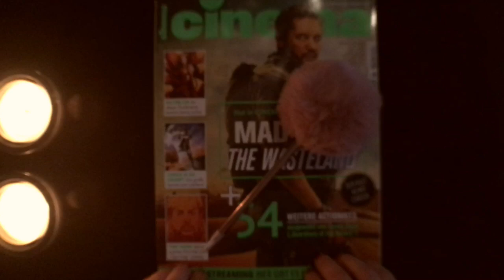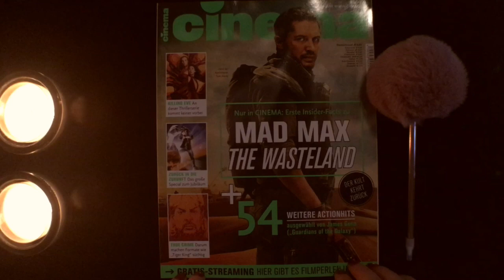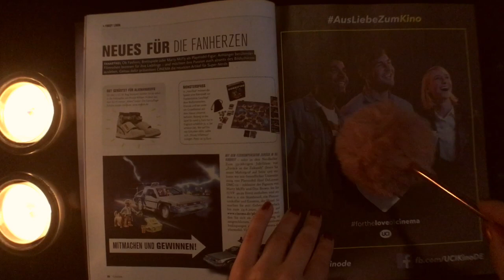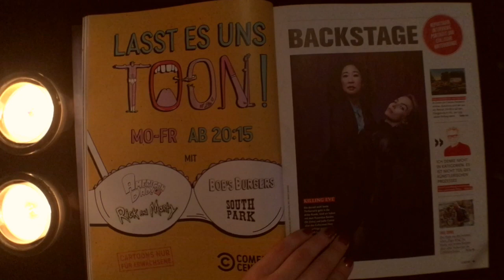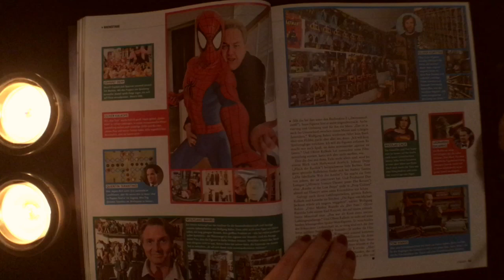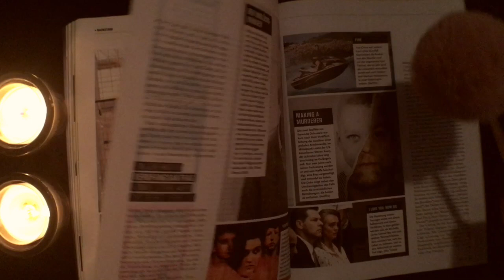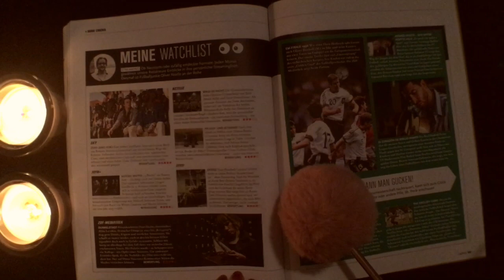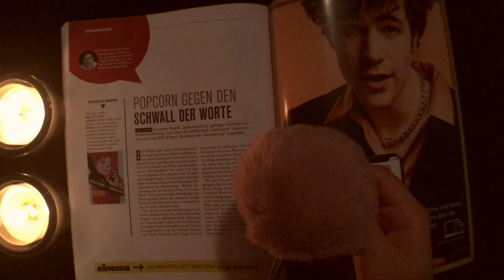ASMR Deutsch Magazin blättern & vorlesen | Flip-Through | Paper Sound | Flüstern|Whisper ASMR German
Heute schauen wir uns mal wieder gemeinsam die CINEMA an. Kuschel dich ein, setze deine Kopfhörer auf und genieße die Sounds.

Ich hoffe, dir gefällt auch diese Ausgabe. Lass' mir gerne ein Kommentar da, falls du Anmerkungen oder Wünsche an mich hast. Über ein Like oder Abo freue ich mich natürlich auch. 💕

💕 Du kennst einen weiteren SleepyMoon? Dann würde ich mich über eine Kanalempfehlung sehr freuen, dafür kannst du diesen Link nutzen: